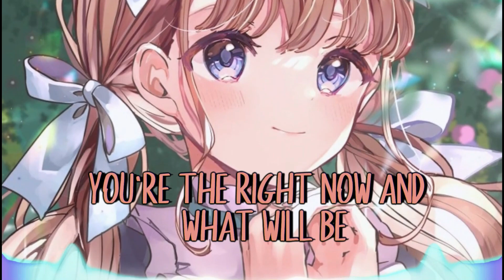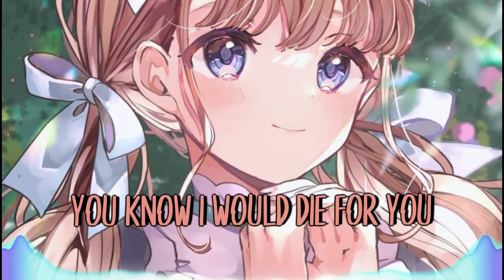『Nightcore』 Die For You - Justin Bieber ft. Dominic Fike ♡ (Lyrics)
🔊 Informations:

Artist:  @justinbieber @Dominic Fike
Song: Die For You
Album: Justice
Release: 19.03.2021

❤️ Support Me

Send me request on my Discord:
☆ Nightcore Artist #5814

» For Shoutout (○｀ 3′○)

❤️ Shoutout To 'Sap' and Thanks for turning our Post Notifications

PEACE!!!
📜 Lyrics (Verified ✔):

Ba-ba-da, ba-da
Ba-ba-da
Ba-ba-da, ba-da, ba

She's a stranger to the nightshift
The type of girl you only dream about
I was lost under the lights, yeah (Yeah)
An angel in the flames, she pulled me out

Next time that I get-get-get-get-get her
I'ma tell her in every kind of way (Yeah, yeah, yeah, yeah, yeah)

I would walk through burning fire
Even if your kiss could kill me
You know I would die for you
Yeah, I would die for you (Yeah, yeah, yeah, yeah)
Pain and passion, my desire
You're the right now and what will be
The rest of my life for you
Yeah-yeah-yeah-yeah

[Post-Chorus: Justin Bieber]
(Ba-ba-da, ba-da)
(Ba-ba-da) I would die for you
(Ba-ba-da, ba-da, ba)

[Verse 2: Dominic Fike]
She's a danger to the mindset
Displaced and stretched it out in every way
Crossin' every line, yeah
To-to touch base until you finally come astray
And I know this ain't rocket science
And I never leave the house
Without checking on your first
And begin to wonder

[Pre-Chorus: Dominic Fike, with Justin Bieber]

Yeah-yeah-yeah-yeah

[Post-Chorus: Justin Bieber]
Oh, I would die, I would die, I would die

You know I would die for you (I would die for you)
Yeah, I would die for you (I would die for you, baby)
Yeah-yeah-yeah-yeah, yeah-yeah

Yeah-yeah
Yeah
I would die for you